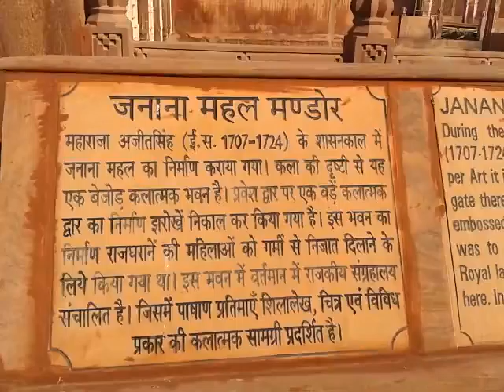Jodhpur - Mandore Sightseeing 12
Mandore is an ancient town, and was the seat of the Mandorva branch of the Gurjar - Pratihara dynasty which ruled the region in the 6th century AD by King Nahar Rao Panwar. In 1395 AD, a Mohil princess of the Parihar rulers of Mandore married Chundaji, scion of the Rathore clan of Kshstriyas. This was during the era of rapid ascendency of the Rathore clan, and Chundaji received Mandore in dowry. The town remained the seat of the Rathore clan until 1459 AD, when Rao Jodha, a Rathore chief who united the surrounding region under his rule, shifted his capital to the newly founded city of Jodhpur.